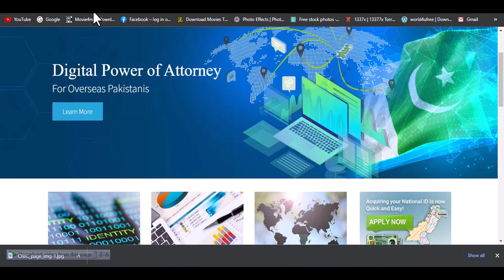Pakistan Nadra Launched New Service 2023 | Nadra Ijazat Apki New Service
technology and systems can be seen as an intrinsic risk to privacy - we are enhancing dataprotection by providing only the attributes needed for particular purpose (e.g eKYC ) using authentication token /3